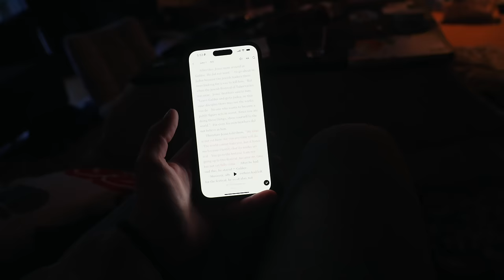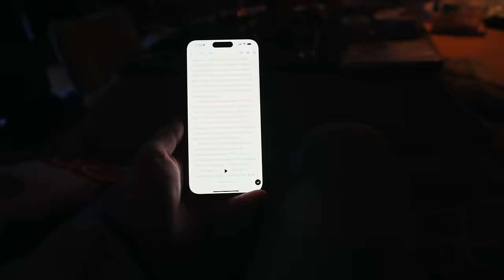Moving into a Japanese Home 🏡 LIJ EP 255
Follow along with us as we move out of our apartment and into a Japanese house in the city.

Ruth's Instagram: RuthReutter